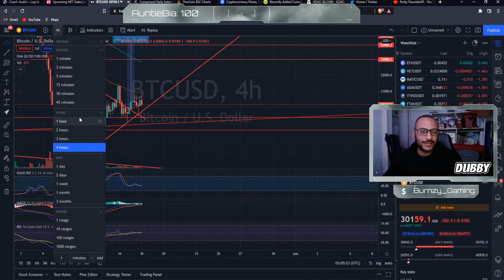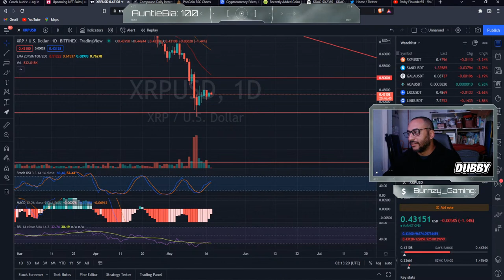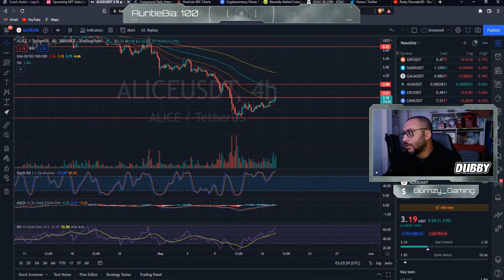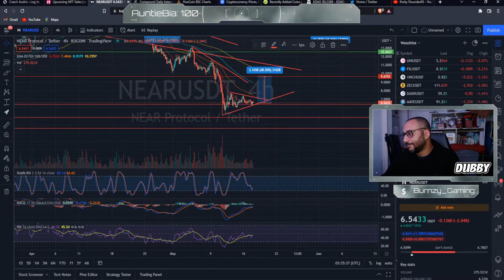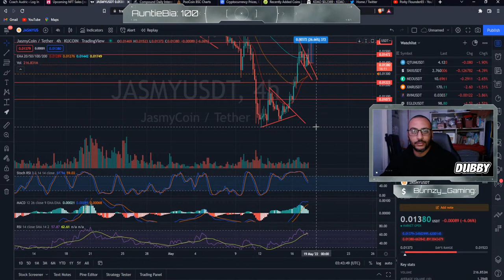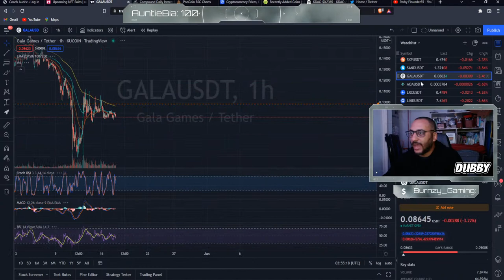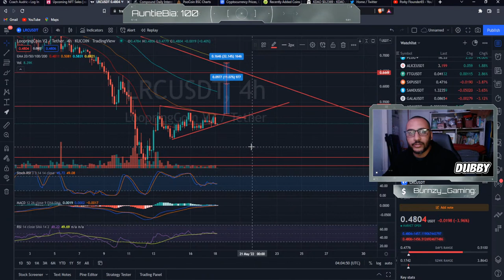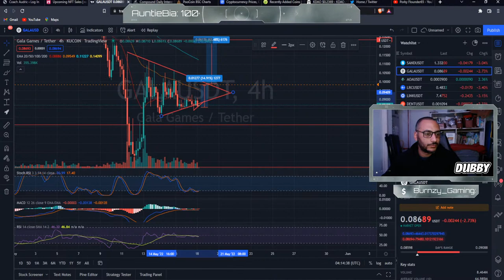Crypto Markets giving out the gains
This video was brought to you by one of the community that requested this through my discord. if you are interested in getting videos made with your requests please join the discord where we can talk more about what you are looking for.

If you would like to join in the live streams that are dedicated to T.A. on Crypto, Join me on twitch (stream times vary as of right now but if you are in discord you get notified every time i go live an upload a video) where I can take all requests.

Other Great ways to keep in touch with me and my content are through my other Socials, mainly Twitter and Tiktok

I look forward to bringing you much more content